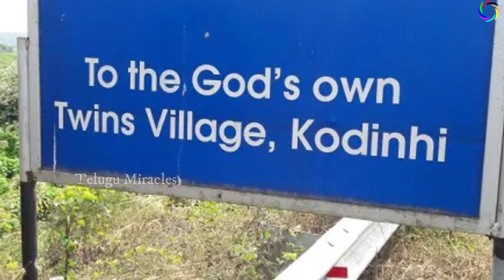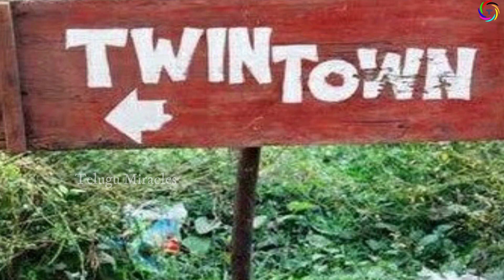వందలమంది కవలలు జన్మించే గ్రామం, కారణమేంటో తెలుసా..?| Kodinhi-The Village of Twins in Kerala